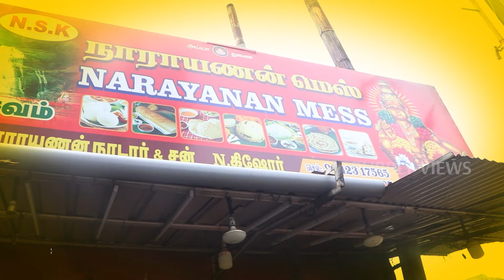NARAYANAN MESS HOTEL IN KUTTRALAM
Hello my dear viewers. I have visited to kuttralam to enjoy the view of
waterfalls and also I have enjoyed eating breakfast narayanan mess
in kuttralam.Idly with that spicy kaara chutney are extraordinary in
taste . Idly with sambar and pongal with sambar are ultimate in taste.
Pongal with coconut chutney are amazing in taste and uluintha vada with
pongal are ultimate in taste.Puri kilanghu and podi dosa with that
kaara chutney are excellent in taste.
HOST:V J RAJA
Cmera:Mr.kamal
Editing: Mr. shivakumar
Producer:Mrs. Geetha anbalagan